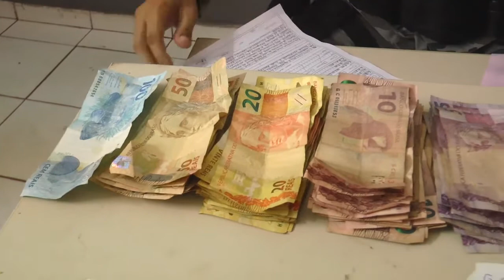Jovem de 19 anos é preso com Mais 350 pedras de crack